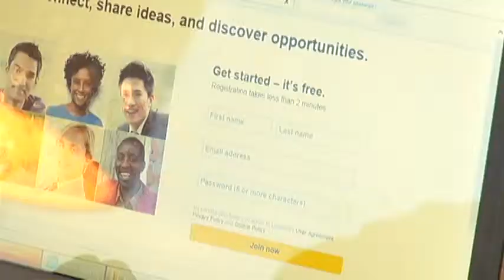Cyber Security Tips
Home depot has not confirmed a breach has been made, but is stressing that customers should be on high alert to possible fraudulent charges. The important thing to keep in mind here is that whether it's Home Deport or Target--there are things consumer can do to keep accounts safe.

Reg Harnish has worked in the cyber security field for more than 10 years. He says while news of a possible Home Depot security breach may be the most recent, this sort of crime happens all the time.

"Potentially the point of sale devices were compromised,” Harnish, said. “Or potentially cyber criminals got in to the environment at Home Depot were able to pull credit card or debit card information there."

But before you go cutting up your credit cards and vowing to only use cash again, Harnish says there is another way; like changing passwords every 90 days, and keeping a different password for every account you have online. Additionally he says that many website now offer a double point of entry to help keep people with stolen passwords out of your information.

"When you log into Facebook, it can send a code to your phone that you have to type in and then it has a couple more pieces of information--so for cyber criminals those websites become a lot harder to compromise," Harnish said.

Further, he says you should always keep an eye on your accounts for fraudulent claims, weeks, months even years after a breach.

"This is not a one and done situation, you need to be checking your statements all the time, every time, and its just good practice," Harnish said.

And though Harnish agrees that all of these steps may seem a little tedious, he says answering a few extra questions and eyeing accounts is just part of a new reality in our digital world.

"Cyber crime and cyber security is here to stay and you just need to get used to it and do something different," he said.

We did reach out to home depot's cooperate offices for a comment on the possible breach--but was told the company is not doing on camera interviews at this time.